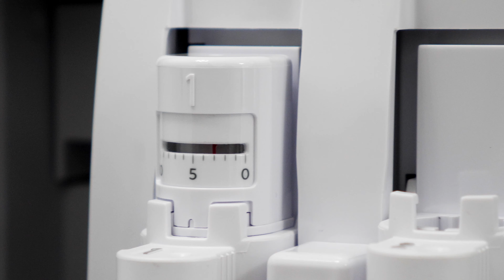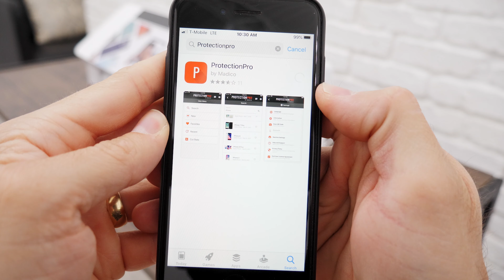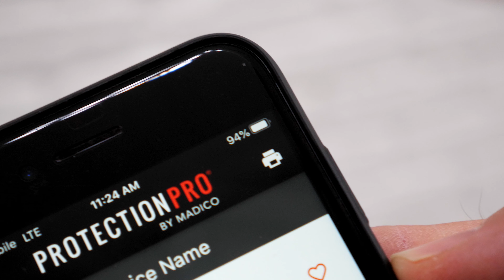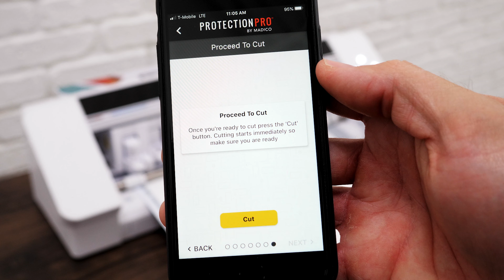(Français) ProtectionPro Express 4 Cutting Machine Set-Up